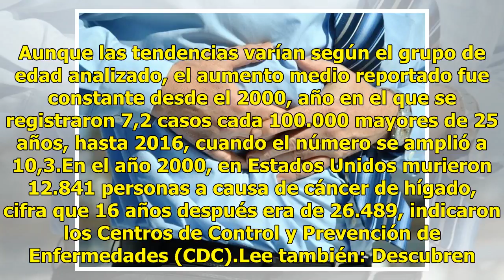Mortalidad por cáncer de hígado aumenta el 43 % desde el 2000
La mortalidad por cáncer de hígado aumentó el 43 % en Estados Unidos entre el año 2000 y el 2016 debido al incremento registrado en todos los grupos raciales y étnicos a excepción de los asiáticos y isleños del Pacífico, según un estudio divulgado hoy por las autoridades sanitarias del país. Aunque ...